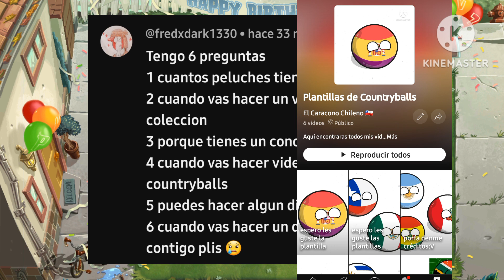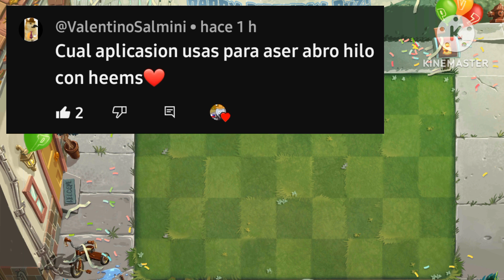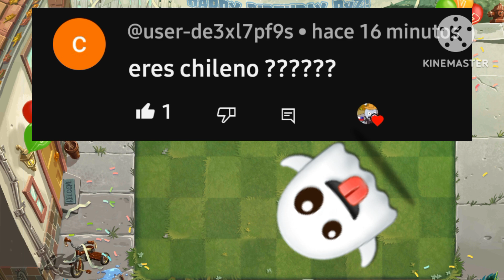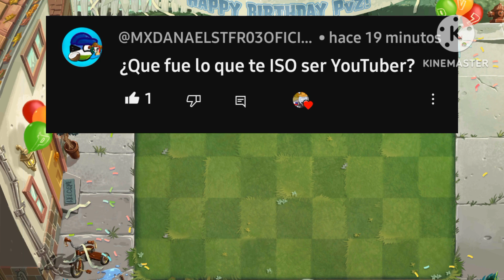Especial 500 Subs Preguntas y Respuestas!!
musica utilizada en el video de fondo